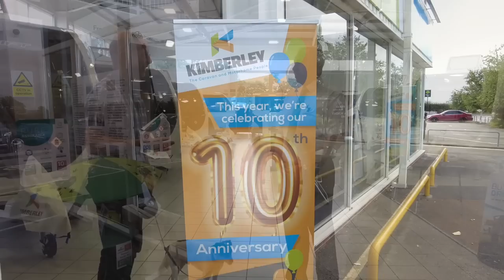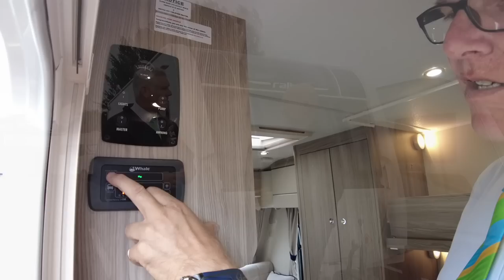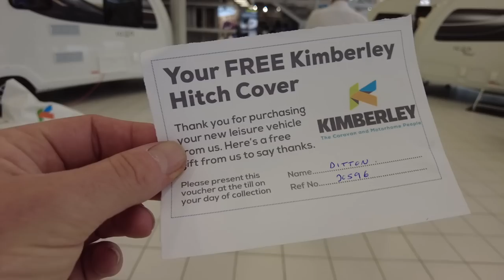NEW CARAVAN DAY at Kimberley Darlington (and getting the most from your dealer)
Join me as I go through the process of trading in my old caravan and the handover procedure. I take this opportunity to meet some people at Kimberley Caravans and Motorhomes Darlington Branch, and ask them what people can do to get the most from their dealer and best work together.

00:00 - Richmond Hargill House Caravan and Motorhome Club Site
00:34 - Access to Kimberley Darlington just off the A1 and arrival
02:10 - Interview with Gary O' Brien, General Manager of Kimberley Darlington
05:45 - Chat with Benson Adams of the Handover Team
08:30 - Handover to of my new caravan
09:46 - Accessories and Awnings with Nick - what do I need?
11:33 - Service Centre
12:05 - Round up - Thank you Kimberley
14:25 - ...And we're off!

A huge THANK YOU to Kimberley Caravans who have sponsored this video. Please be assured that I did a lot of homework before agreeing to work with Kimberley and only do so because of their reputation for fantastic customer service.

GEEKY TECH STUFF

MUSIC

The music used in this vlog is from Artlist. Get two months free when you sign up with this code